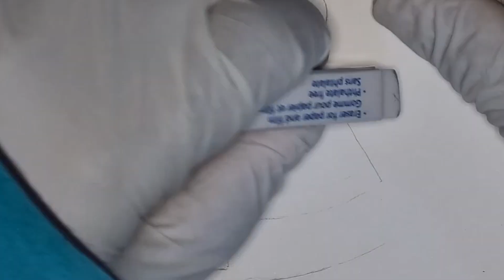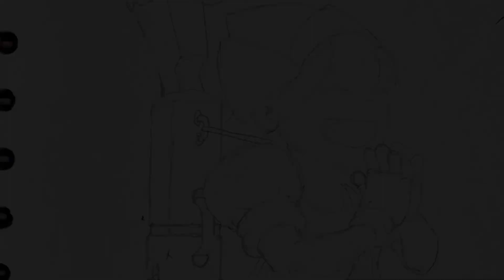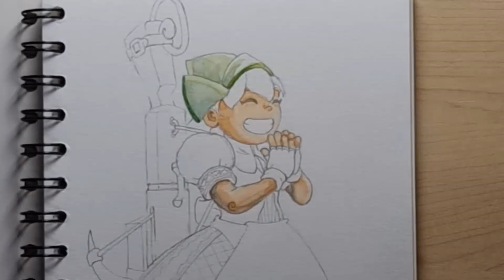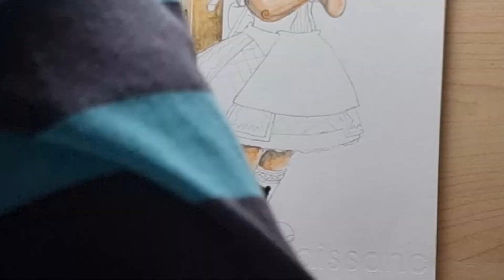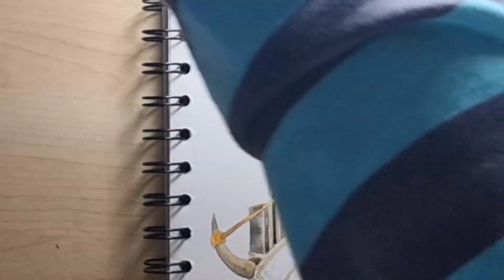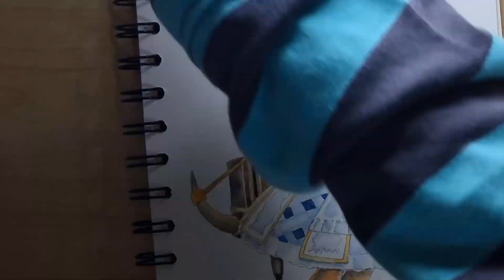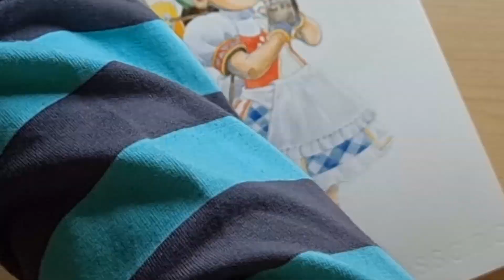[Monster Hunter Doodle] MHFU Ms. Cake Clapping (Watercolor)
Hello, Everyone! 😃🍰

So, today, I'll be uploading my very first Speed Painting video.
I'm pretty rusty since I haven't drawn anything in several years but the passion is still there! 😁

So yeah! I'd like to diversify my content a bit.
Don't worry. I'm not trying to alienate my friends who are here to watch my TA runs.
I'll still be doing those of course.
It's just that I'll be making other Monster Hunter related video like this as well. 😉

This is a very experimental video. I messed up a lot. 😅
I'm still figuring things out.
My apologies for the out-of-focus & inconsistent camera work, weird lighting, & random zoom in/outs.
Maybe I should have sped up a bit more, too. lol.

Alright!

(Only do so if you have zennies to spare tho 😁)